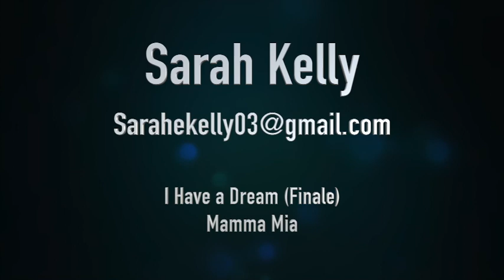Sarah Kelly - I Have a Dream (Finale)